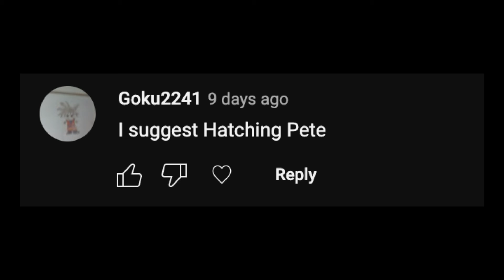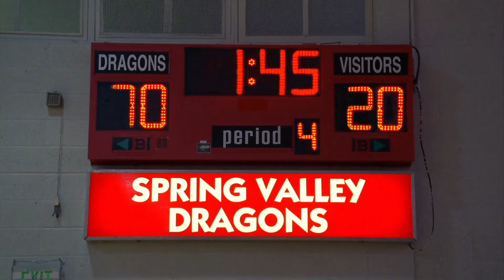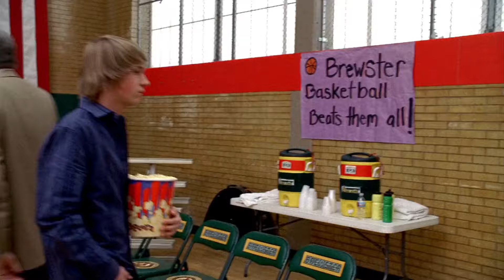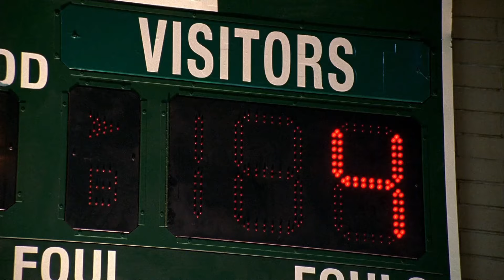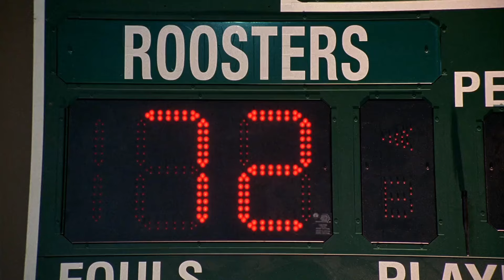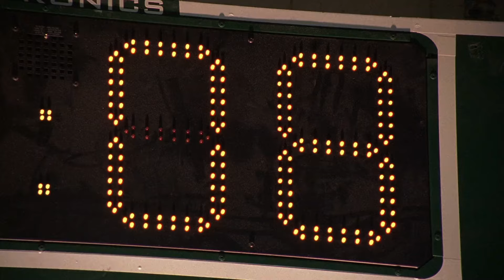Hatching Pete: Disney's UNDERRATED Masterpiece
Hatching Pete is a DCOM that doesn't get talked about often, at least not compared to some of the other ones from its era. So today, I decided to take another look at it, and talk about why I think it's underrated and deserves more attention.

Background Art:  @LoneDeveloper